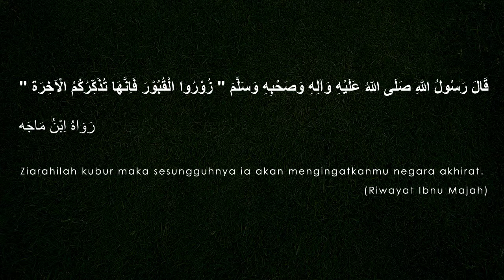Kalam Al-Rasul (Hadith 28: Sembah Atau Ziarah?) - Ustaz Ahmad Bin Shadan AlHadrami